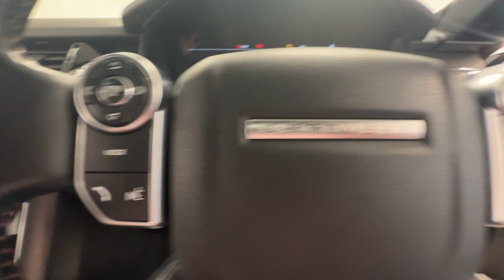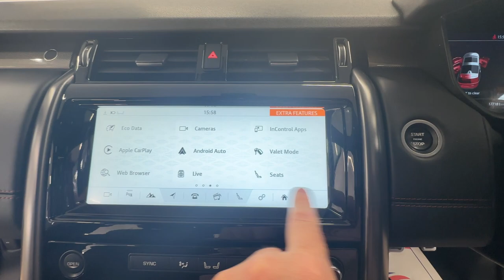Country Car Barford Warwickshire Land Rover Discovery HSE 7 Seats